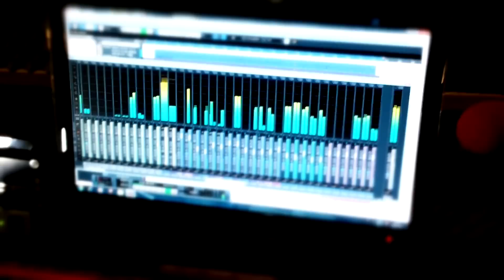"João Nery" Making Off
LH Audio Digital "Produções"